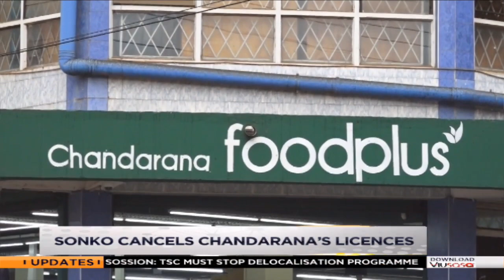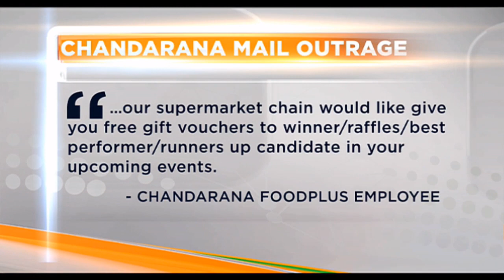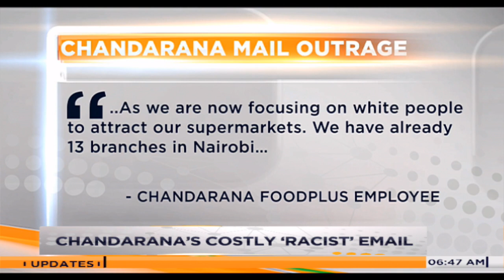Chandarana foodplus, Judicial budgetary: News review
Beatrice Elachi: The question also is, who hacked leaked the email. The company also has to ask itself if they intended to practice racism and that is why it was hacked.
Maybe the workers felt that they were persecuted.
Gladys Sholei: On Judicial Budgetary Allocations: I do not think any hope is lost; because the judiciary is an arm of gov't; it is very easy for them to negotiate